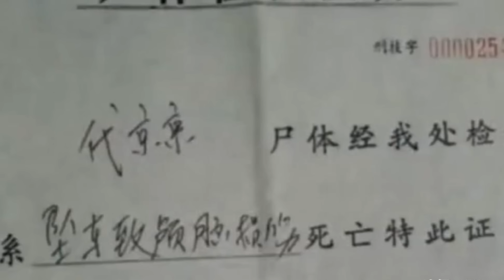🔴安徽夫妻坐火車回鄉妻子竟離奇消失！丈夫怒求96萬賠償！妻子竟然處心積慮要離開丈夫？內情是什麼？｜CC字幕｜Podcast｜日更頻道